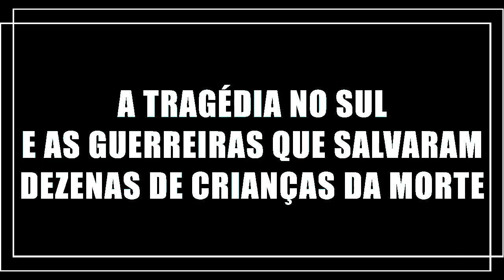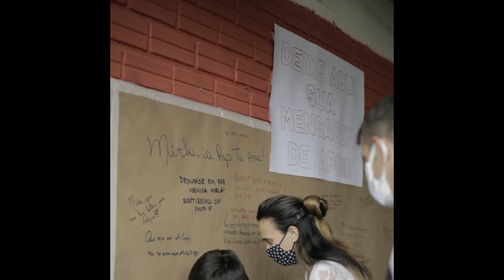Triste assassinato no Sul - Uma grande tragédia que revelou duas corajosas professoras.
A real face de um professor é defender a educação e a vida de seus alunos. Eles se tornam também seus filhos, quais devem ter todo zelo no que é ensinado e no resguardo de suas vidas. Como o Bom Pastor, elas doaram se pelo próximo.
Rezemos por todas estas almas.